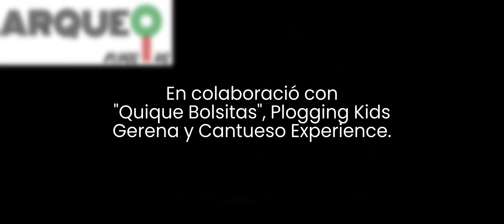AVENTURA 39 DÍA 1 "SOLAR EN AVENIDA JUAN RAMÓN JIMÉNEZ" (GERENA, SEVILLA) - ARQUEOPLOGGING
9 bolsas recogidas en un solar junto a Pádel Now.